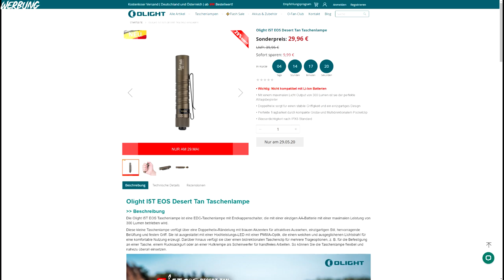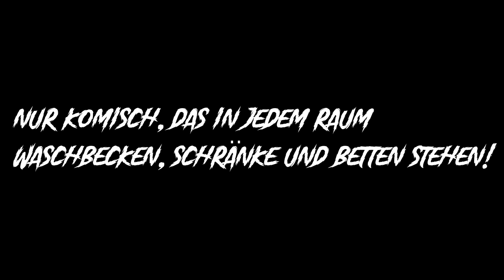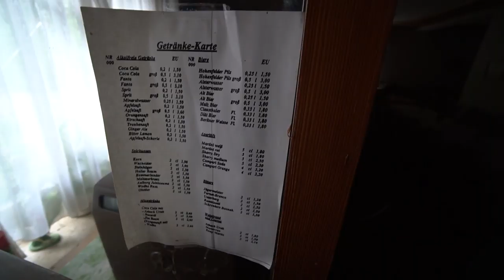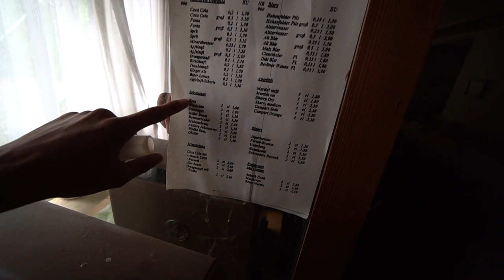DAS HABE ICH NOCH NIE GESEHEN!😨 | DER LANDGASTHOF IN DEN BERGEN!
LOST PLACES - ERKUNDEN, ENTDECKEN & DOKUMENTIEREN! |Unknown-Explorer

➥Mein Kooperationspartner OLIGHT

Angebot nur am 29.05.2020, 24 Stunden
► Kostenloses Bandana für alle Kunden
► Kostenloses Geschenk:
Über 135€ eine I1R II GRATIS
Über 265€ eine Array GRATIS
Über 395€ eine Warrior X GRATIS
► Die Aktion für O-Fan Club Silver Level- und UP-Kunden am 27.05 und 28.05

Du suchst Kleidung für deine nächste Lost Place Tour, zum Campen oder einfach nur so für dein nächstes Abenteuer? Dann schau doch auf:
vorbei und sichere dir mit dem
10% auf deinen Warenkorb 😎.

➤Meine Kamera : Sony Alpha 6300
➤Objektiv : Sony SEL 10-18 F4
➤Mikrofon : Shure VP83 Lenshopper

➤Taschenlampe : OLIGHT M2R WARRIOR + Diffuser

Das Kopieren dieses Videos und teilweise -oder vollständige hochladen
ist untersagt und wird mit rechtlichen Schritten verfolgt!